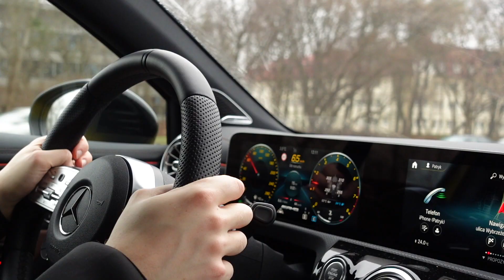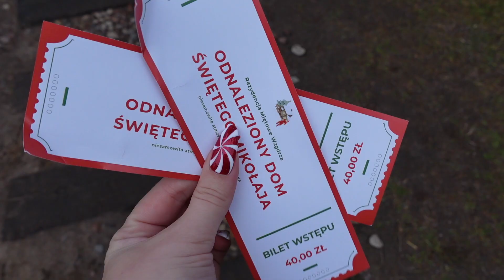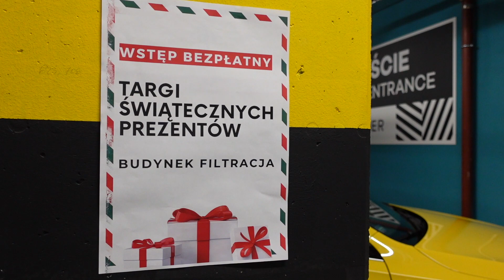COŚ SOBIE WYJAŚNIJMY!🤔CZY NAPRAWDĘ JESTEM TAKA POZYTYWNA? | VLOGMAS DZIEŃ 20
Jesteście gotowi na to, żeby zobaczyć prawdziwego Świętego Mikołaja? :D Zabiorę Was do jego Odnalezionego Domku! Spędzimy super czas w bardzo klimatycznym miejscu! Zabiorę Was też na świąteczne targi! A na koniec zrobi się nieco poważniej - porozmawiamy na temat tego, co jest dla mnie najważniejsze w życiu i jak się motywuję do działania.

💬 FILM ZAWIERA:
- lokowanie produktu ❌

📸 TYM NAGRYWAM:
- Sony ZV-1

Magda